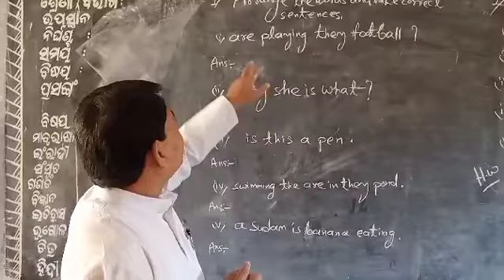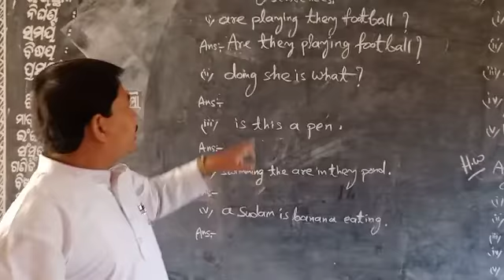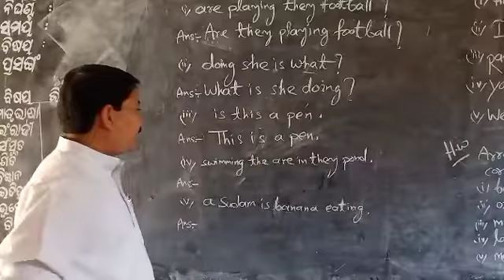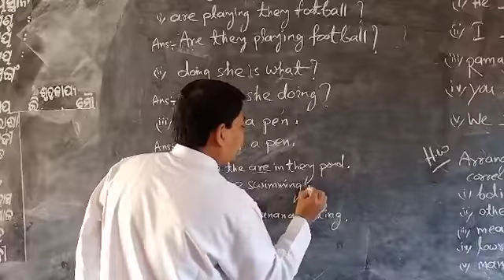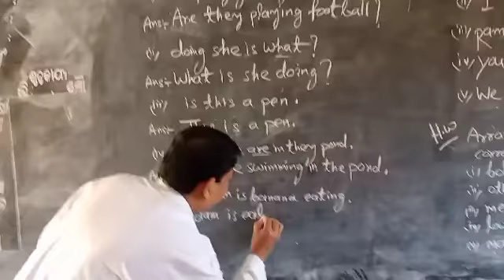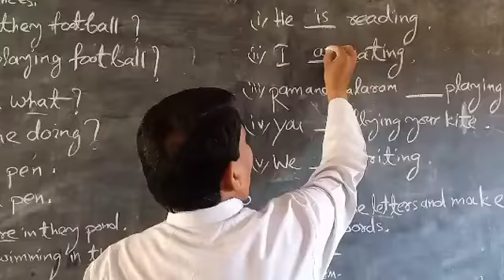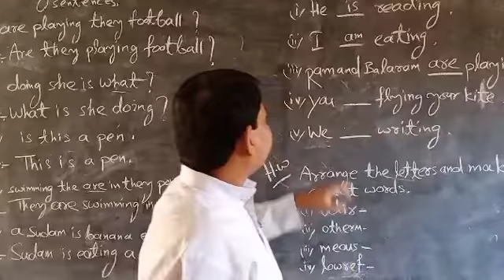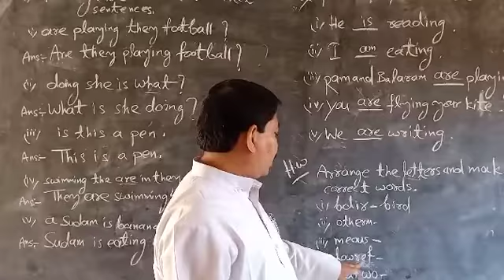Arrange the words and make correct sentences.